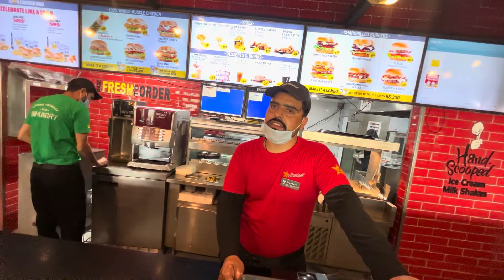Khan Ali Ki Trf Se Ap Sbko Eid Mubarak | @Velle Loog Khan Ali | @Sahara Bano Khan Ali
1)Bank Name: Allied Bank
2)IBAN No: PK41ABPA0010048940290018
3) Branch Name: Gakhar Mandi Branch
4)Branch Code: 0560
5) Swift Code: ABPAPKKAGUJ